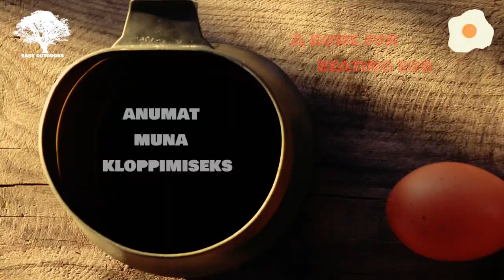How to Make Scandinavian Egg Coffee - Easy Outdoors Drinks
How to make Scandinavian egg coffee over a campfire – make your outdoors experience more enjoyable with a nice cup of coffee with an egg.

Making coffee outdoors, wheter you will be making coffee on a campfire or on a camp stove, is not much different from making coffee at home. You need a heat source, coffee, water and a pot or kettle or any other heat resistant vessel. And if you are interested in cowboy coffee with an egg, you also need an egg.

Making cowboy coffee with an egg is easy. First crack an egg. Reserve shell and place yolk and white in bowl. Beat them up. Crush the eggshell into small pieces. Add the crushed shell, quarter cup of water and three quarter cup of grind coffee to the beaten egg and stir them together. Pour the slurry into boiling water and let it boil for three minutes. It will create a mass floating on top of the pot. Remove pot from heat and gently pour in a cup of cold water. Let it sit for 10 minutes. Then pour into cups. Now you know how to make cowboy coffee with egg

And if you are interested on how to survive in the wilderness, bushcraft tips or outdoors camping tools, please take a look at our channel. There you can learn more about bushcraft camping and cooking over fire, camp cooking recipes and camp cooking equipment among other things.